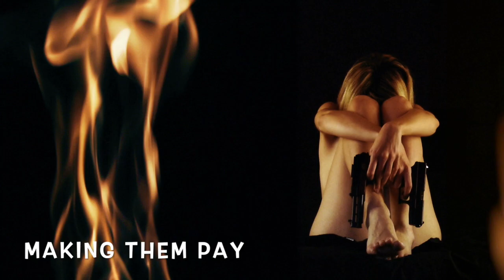Queen of Spades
Like Jason Bourne, James Bond and Jack Reacher?

You'll love Eva Lucia Santella.

Limited time pre-order price of 99 cents.

In Sicily, Eva, 17, took over her imprisoned father's role as a Mafia mob boss.

People loved her because she took from the powerful and gave to the needy.

Then she was betrayed and forced to flee to America to create a new life.

When her past caught up to her, she lost it all.

Now she will make them pay.